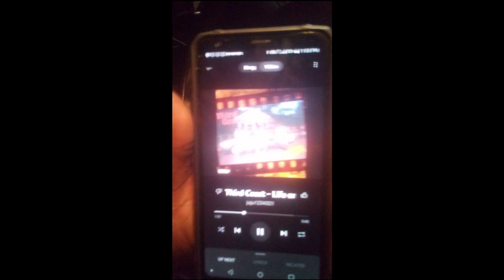Savannah Ga Rapper "Tekeyo Da Don" give inside look of his Hood Tre - deuce🤘🏾/ Hazard County